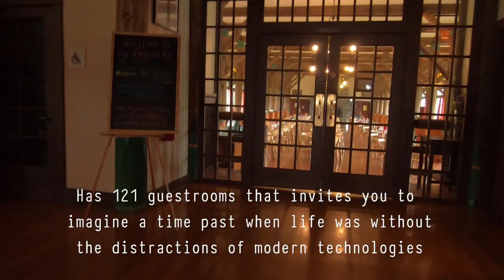Paradise Inn - Mount Rainier (Short Tour)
My family stayed at this historic no frills hotel at Mount Rainier National Park. Unmatched easy access to Skyline and other numerous trails. A great place to stay after a good hike around the area.  Very attractive rustic style and a destination by itself.